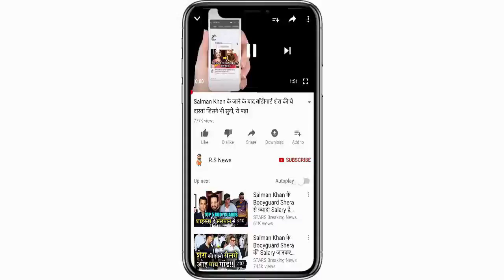IPL 2019 : जानिए किस चैनल पर लाइव टेलीकास्ट होगी आईपीएल 2019 की नीलामी प्रक्रिया